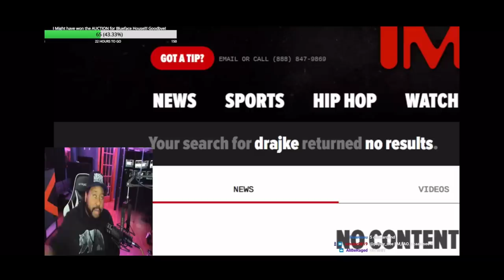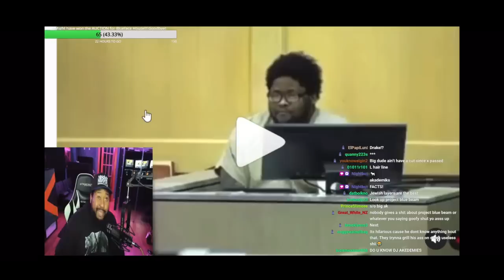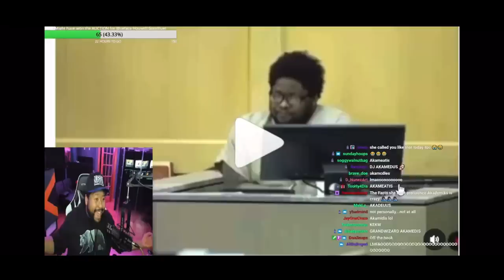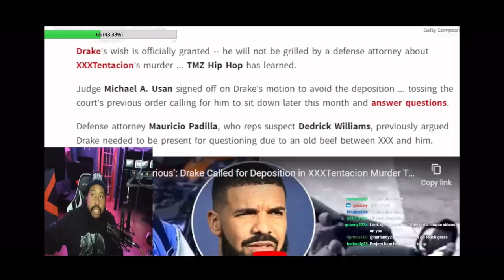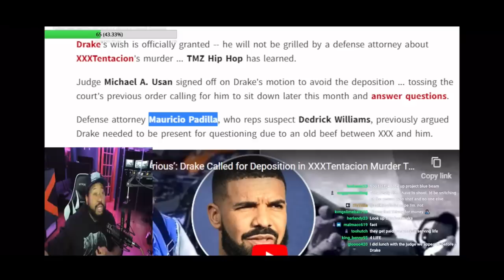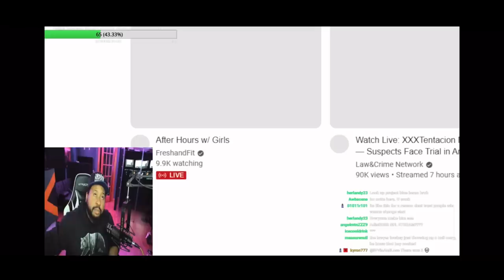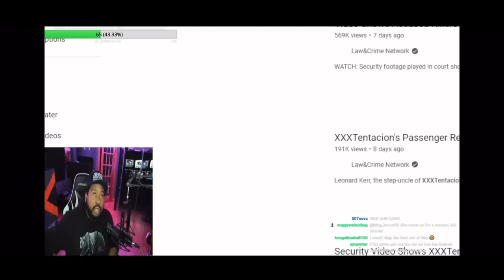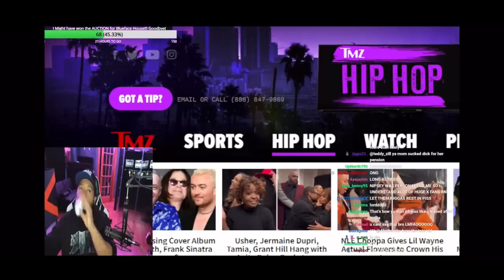DJ Akamedis talks Drake avoiding deposition at Xxxtentaction Trial & Killer's Gf taking the stand